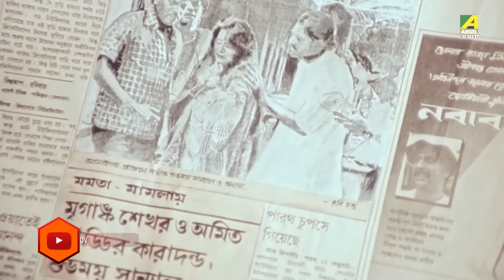Swosurbarite Phire Aasa | Dramatic Scene | Chiranjeet | Devika Mukherjee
Watch the Dramatic Scene "Swosurbarite Phire Aasa" : "শ্বশুরবাড়িতে ফিরে আসা" from Bengali full movie Atikram on YouTube. Directed by Amal Dutta, starring Chiranjeet Chakraborthy, Devika Mukherjee, Papiya Adhikari, Satya Banerjee, Nirmal Kumar, Mrinal Mukherjee.

Movie: Atikram
Language: Bengali
Genre: Drama
Producer: Nirmal Pal
Director: Amal Dutta
Story: Amal Dutta
Music Director: Paresh Chatterjee
Lyricist: Amal Dutta, Pulak Bandyopadhyay
Playback: Asha Bhosle, Manna Dey, Arati Mukherjee, Kumar Sanu, Haimanti Sukla, Jharna Ganguly, Rathin, Ranik, Tapan, Kumkum
Release: 1994
Star Cast: Chiranjeet Chakraborthy, Devika Mukherjee, Papiya Adhikari, Satya Banerjee, Nirmal Kumar, Mrinal Mukherjee, Niranjan Roy, Madhabi Chakraborthy, Ratna Ghoshal, Bharati Devi, Kalyan Chatterjee, Haripada Karmakar, S.M Raju, Tapan Bhattacharya, Dipak Ganguly

Synopsis::
Atikarm is a social drama that based on the darker side of society and all the complications and evils that it holds. It shows through the lives of its main characters, how seemingly good people turn out to be monsters who only use and destroy innocent lives. It is a story about love, hate, greed and lust, betrayal and fraud, deceit and pretence. It shows how often people misuse and take advantage of people to fulfill their needs. The movie offers a hard hitting social message to be aware of all anti-social elements in society and to let evil take over without a fight. It strengthens our faith in the legal system and shows that there is still hope for the common man.